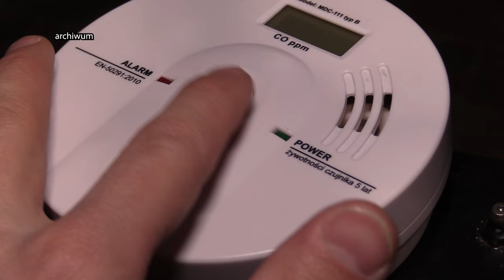Cztery osoby podtrute czadem 14.12.2023